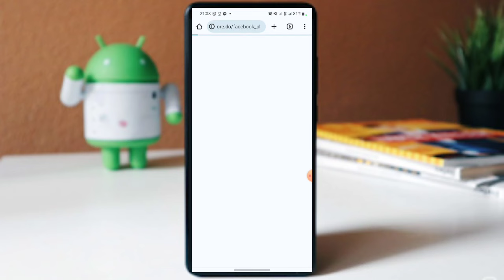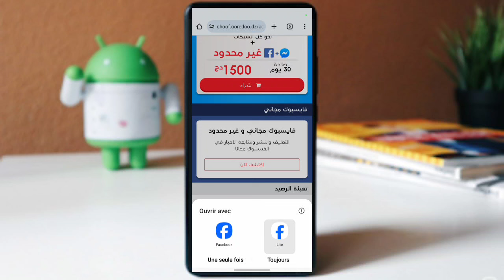حل مشكلة الفيسبوك المجاني اوريدو لجميع الهواتف 0facebook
رابط قناة تيليخرام